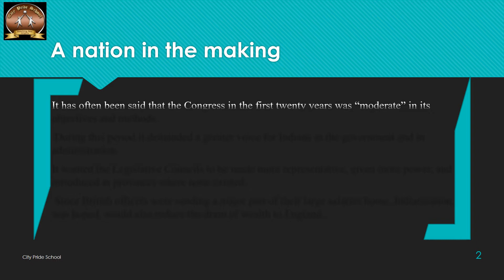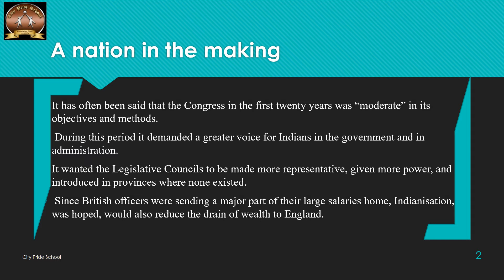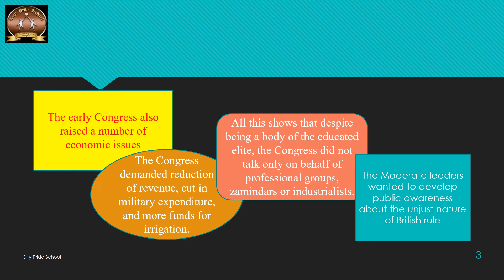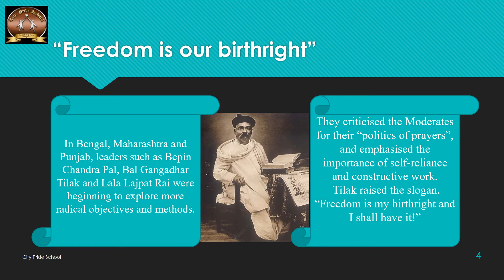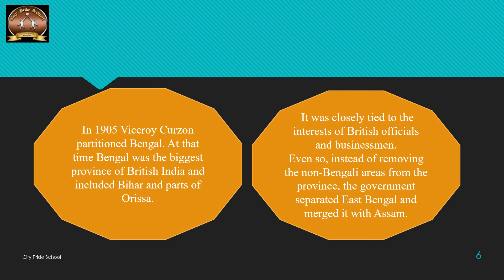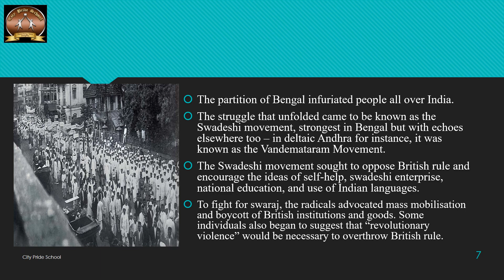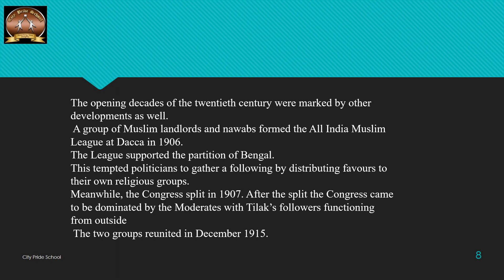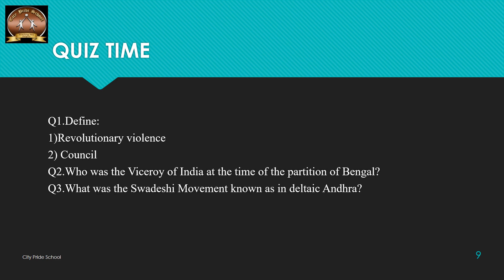History-L9-The Making of the National Movement:1870s-1947